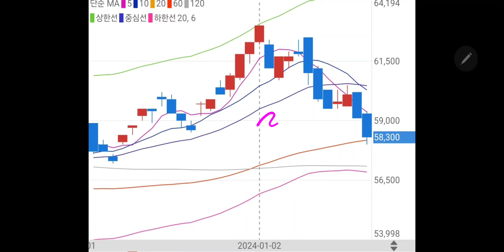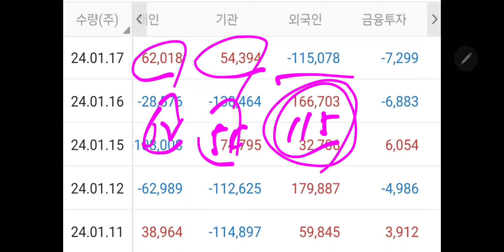삼성전자 주가결과 (미시청자만 보세요)